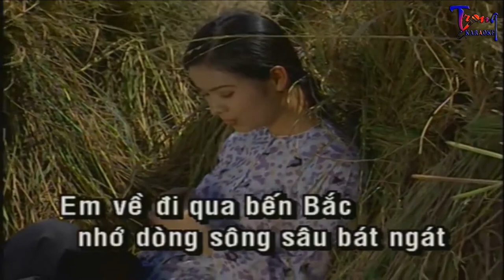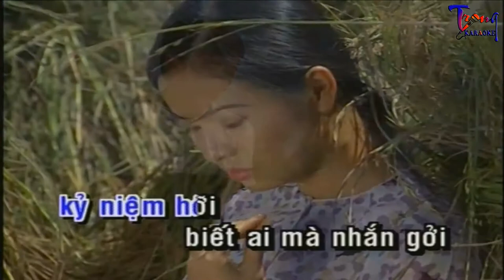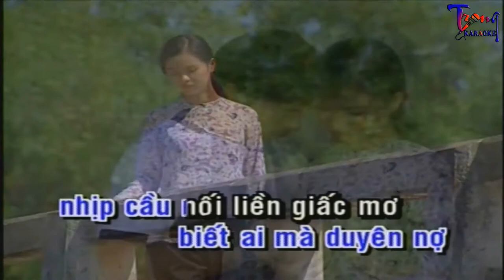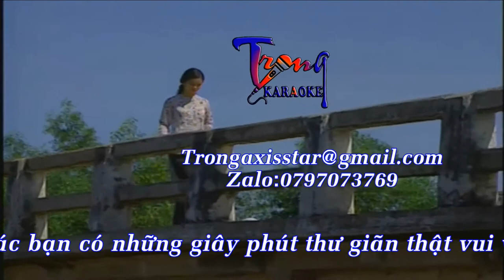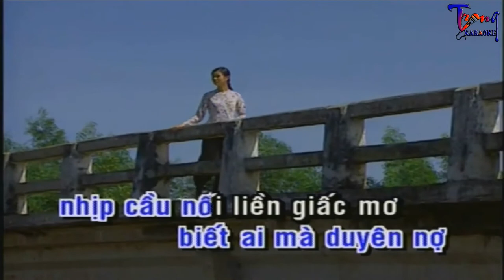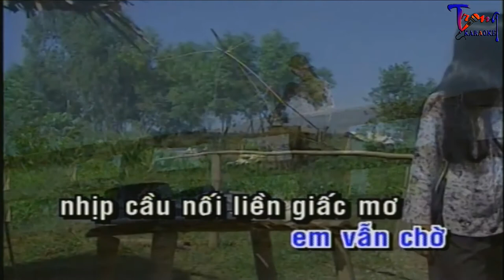1413-Em Về Qua Bến Bắc-Phi Nhung Karaoke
9 Nội dung có trong video sẽ không tránh khỏi sai sót hoặc vi phạm bản quyền, ... Mong quý vị thông cảm và thông báo trực tiếp với Admin qua hotline ☎ Phone - Zalo:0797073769, để chúng tôi kịp thời gỡ xuống và không làm ảnh hưởng đến tác phẩm của quý vị!
-Karaoke em ve qua ben bac
-em ve qua ben bac Karaoke